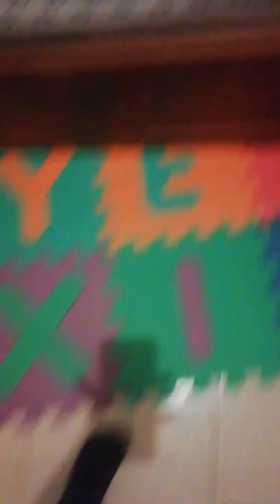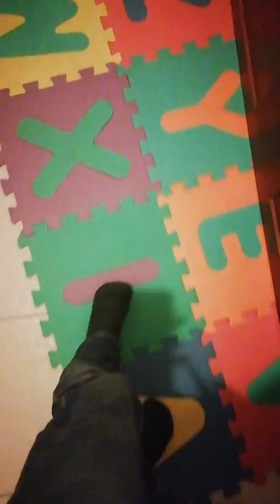Los capítulos de los dinosaurios